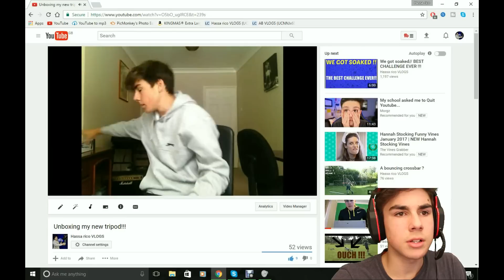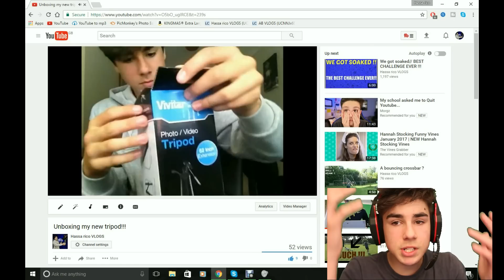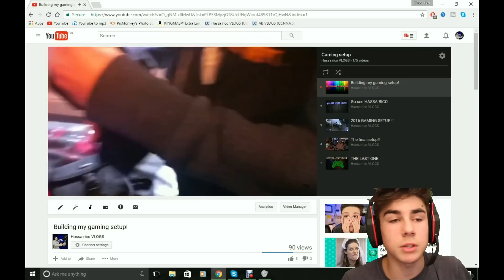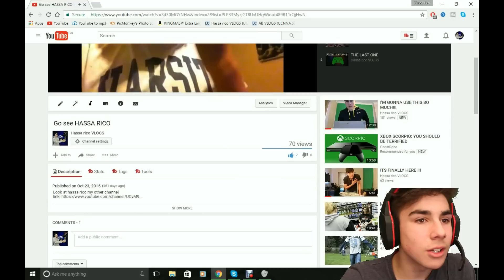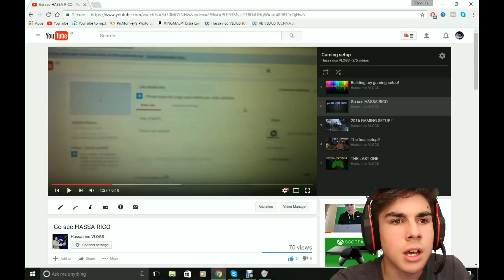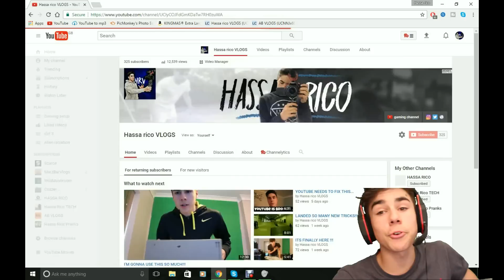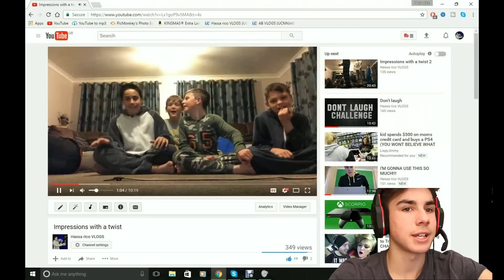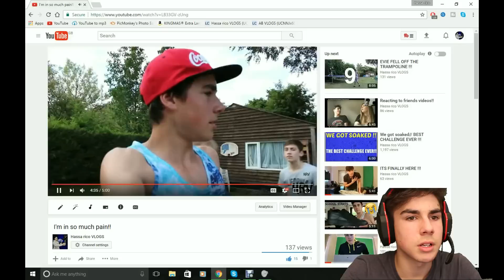REACTING TO MY OLD CRINGY VIDEOS!!!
20 likes on the last video and another challenge will come!